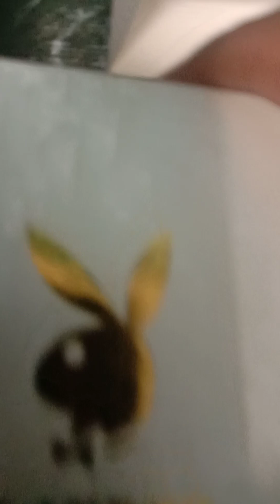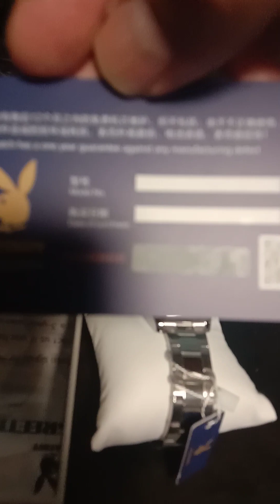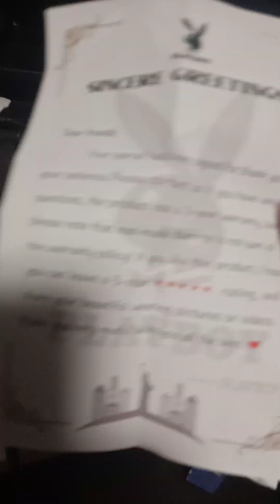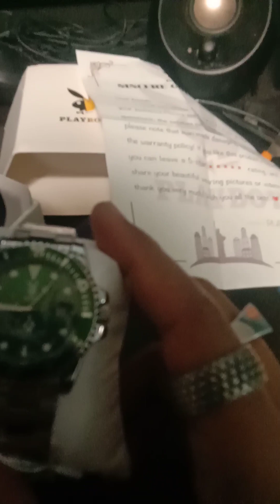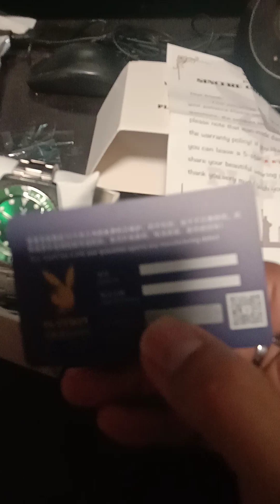one of the best quality watch less then a 100$ bucks it's sapphire glass with date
playboy watch